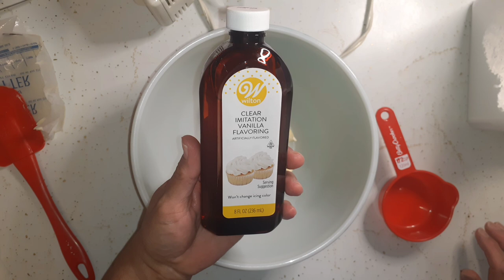Simple Life Cooking Vlog - Pea Soup Using Christmas Ham - Homemade Lemon Buttercream Frosting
Thank you so much for taking time out of your day to spend with me. In today's video I made another recipe from Glen's ma and an attempt at frosting.